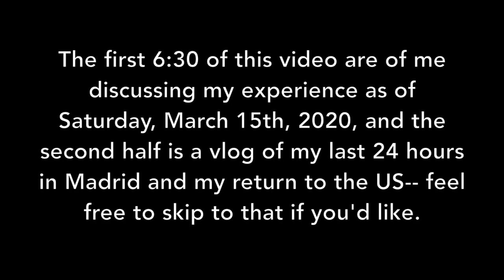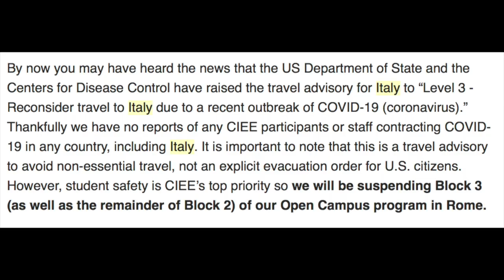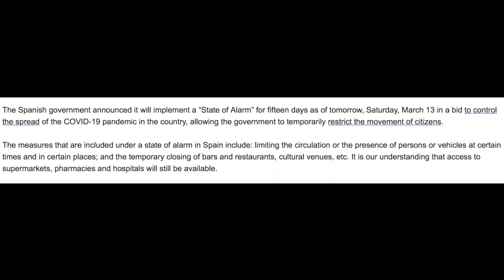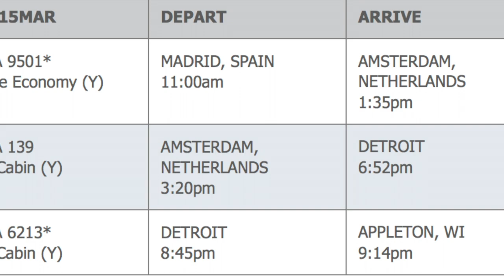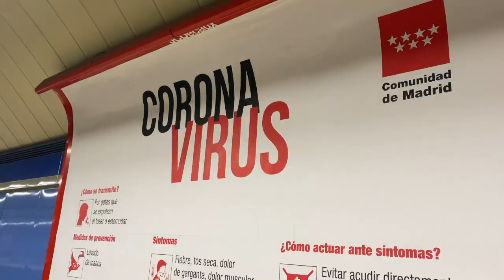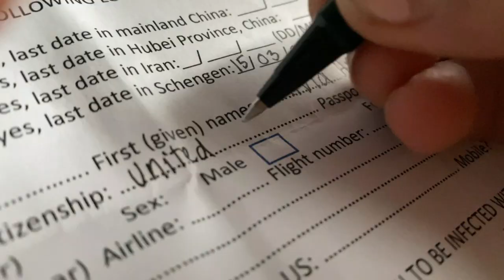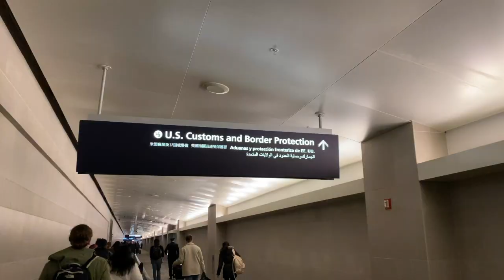Olivia Jones: Coronavirus in Spain & Evacuating Europe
The first 6:30 is me discussing my experience with coronavirus in Spain as of Saturday, March 14th, 2020, and the second half is a vlog of my last 24 in Europe and my trip back to the United States (feel free to skip to that if you'd like). Clearly the situation has escalated a TON since this was recorded, but this is my experience as everything in Europe was changing hour by hour.

Note: dates in the video are incorrect, Saturday was the 14th, and Sunday was the 15th.